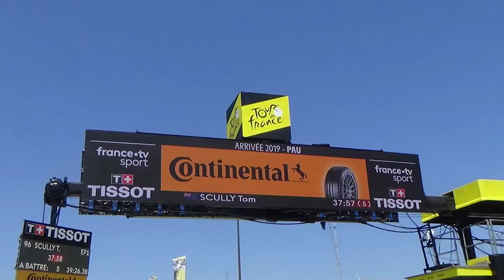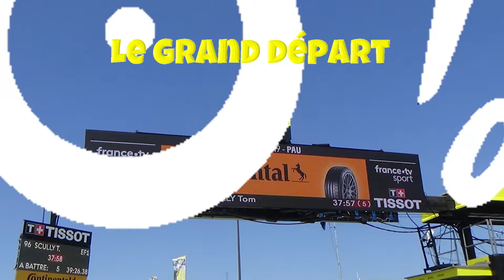#1 Le Tour de France 2021 : Tour en Temps Réel avec la Team Cofidis